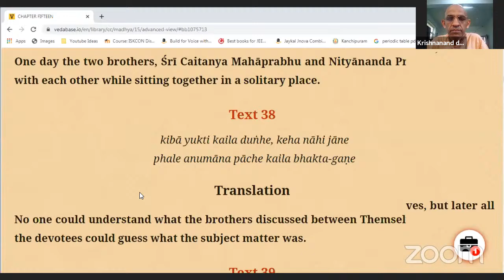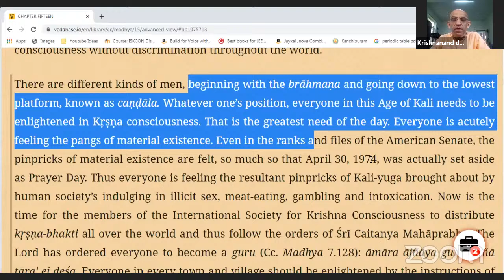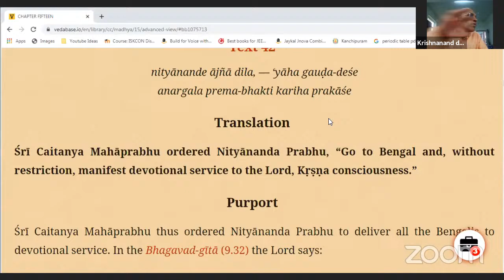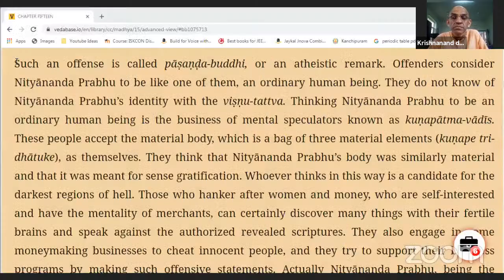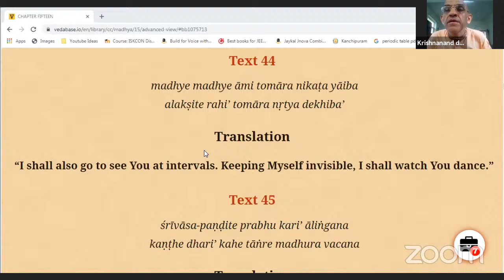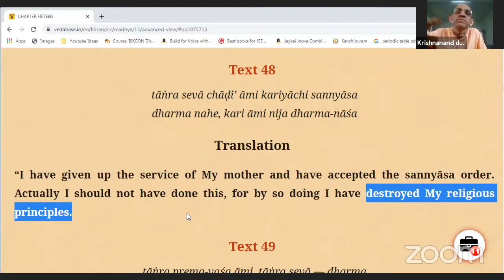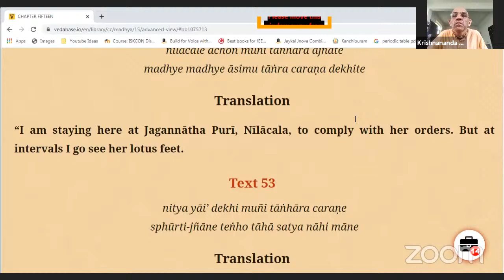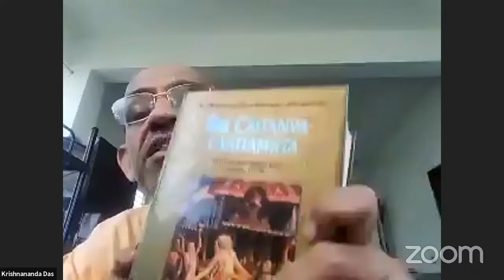chaitanya mahaprabhu takes Prasad at sarvabhauma bhattacharya